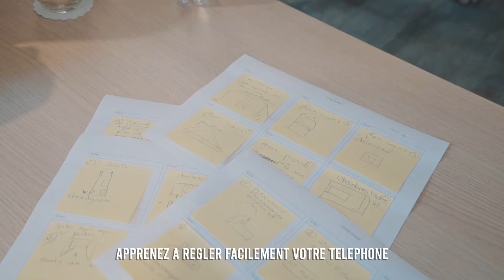Formation à la vidéo immobilière : un atout pour les agents immobiliers La Rochelle 17000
Formation à la vidéo immobilière : un atout pour les agents immobiliers La Rochelle 17000 formation téléphone portable smartphone iphone android photo immo loi alur formation CCI